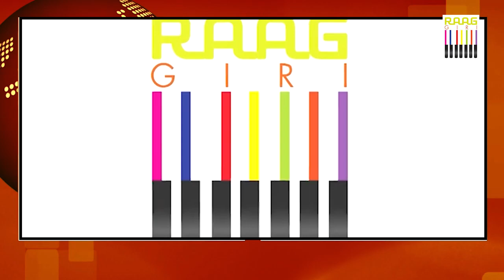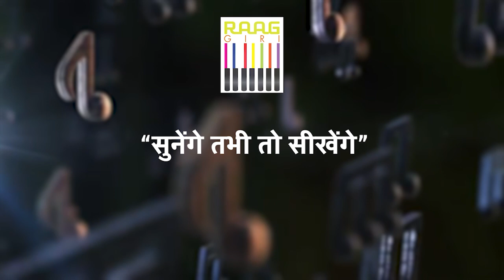Percussionist Neesha Mokal 🎹 Mastering Indian & Latin Percussion Instruments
Join us as percussionist Neesha Mokal showcases her incredible talent on both Indian and Latin percussion instruments. From the tabla to the congas, watch how she seamlessly blends rhythms from different cultures to create a unique musical experience. Perfect for percussion enthusiasts and music lovers alike!